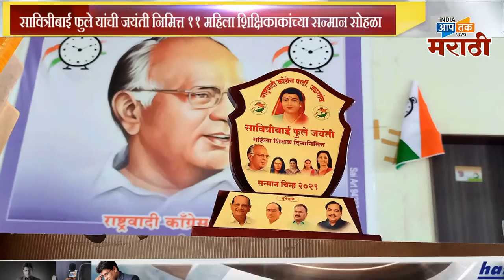सावित्रीबाई फुले यांची जयंती निमित्त महिला शिक्षिकांच्या सन्मान राष्ट्रवादी काँग्रेस तर्फे संपन्न